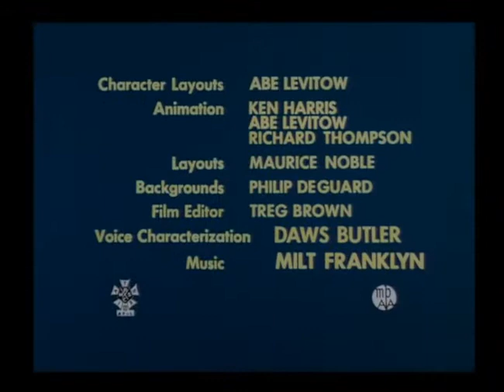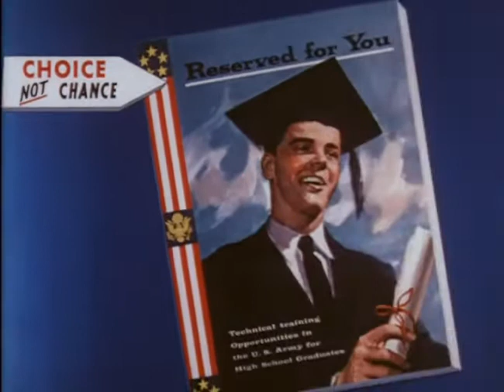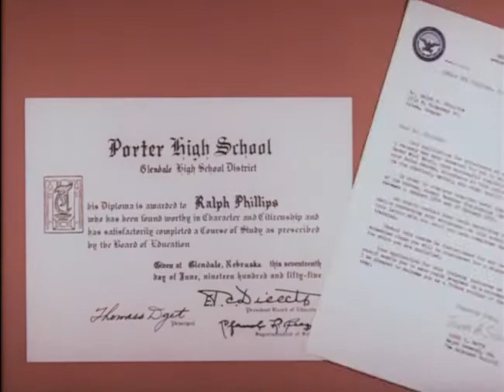Drafty isn't it